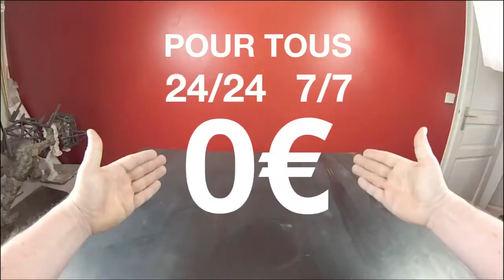COURS DE SCULPTURE GRATUITS EN LIGNE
Sculpture & GO est un site de cours de sculpture gratuits en ligne.
Atelier de sculpture ouvert 24h/24, 7j/7 pour tous gratuitement!